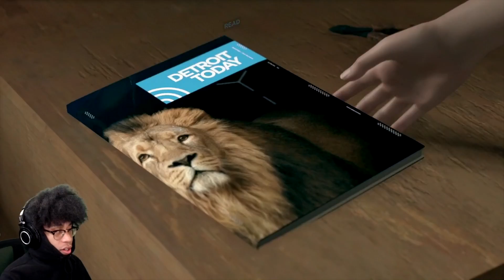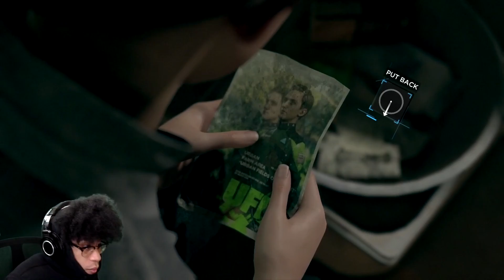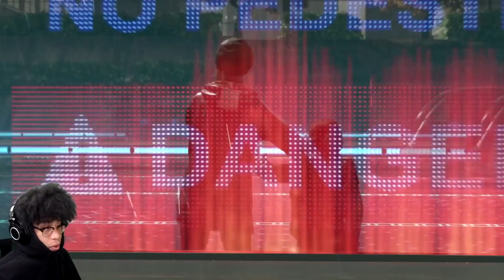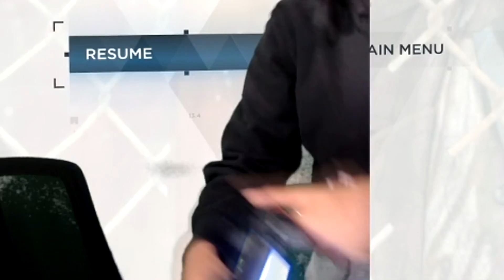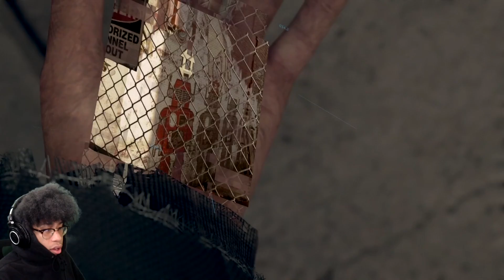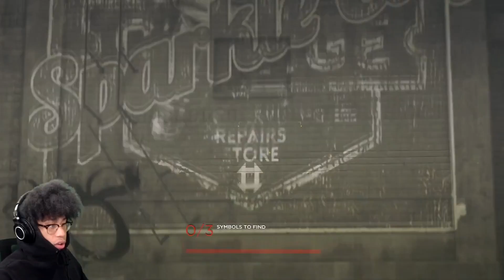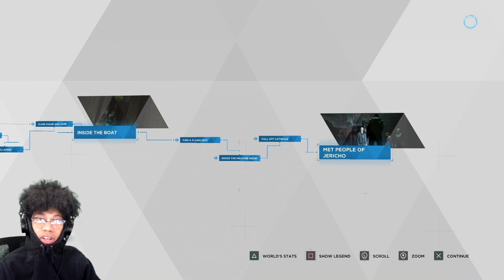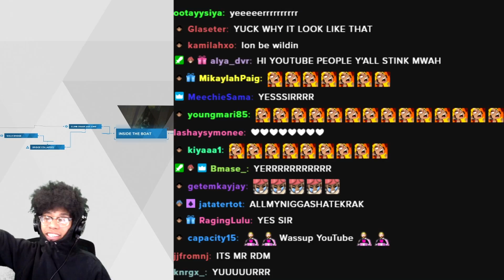I FOLDED I FOLDED | Detroit Become Human - Part 7